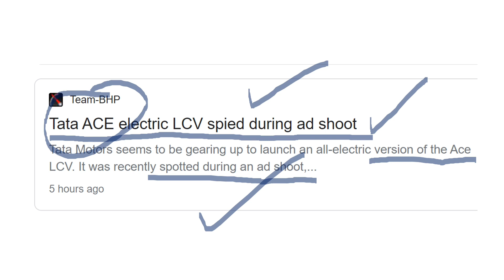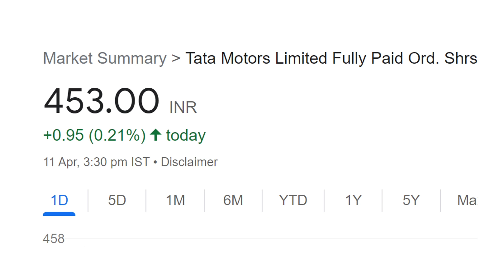TATA MOTORS SUPER BREAKING NEWS (( CEO BIG ANNOUNCEMENT ))